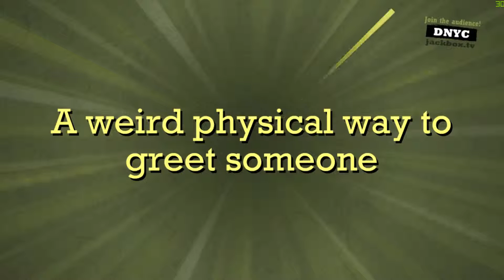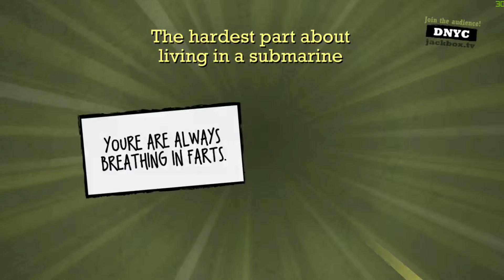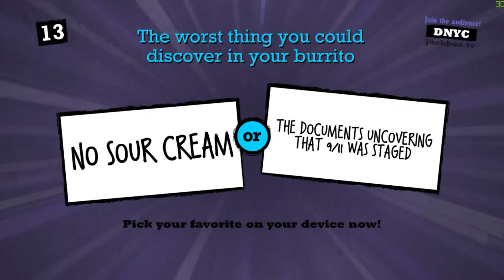GRAB THE ERECT PENIS (Quiplash Multiplayer)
I play more Quiplash with Nick, Steve, and Jack(John).